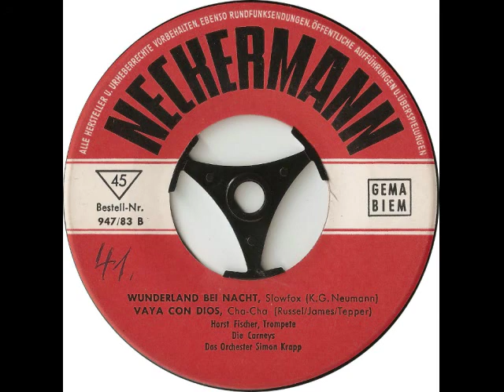Heinz Kitschenberg und Begleitorchester - Wheels (1961)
Schlagerwünsche

Seite 1:

Heinz Kitschenberg und Begleitorchester - Wheels
(Original: String-A-Longs / Billy Vaughn)
(Norman Petty, Jimmy Torres, Richard Stephens)

Glen Wayne und seine Solisten - Blueberry Hill
(Original: Sammy Kaye / Fats Domino)
(Vincent Rose, Al Lewis, Larry Stock, Günter Loose, Werner Cypris)

Seite 2:

Horst Fischer - Wunderland bei Nacht (Wonderland By Night)
(Original: Bert Kaempfert)
(Klaus-Günter Neumann)

Die Carneys, das Orchester Simon Krapp - Vaya von dios
(Original: Anita O'Day)
(Larry Russell, Inez James, Buddy Pepper)

Neckermann 947/83
(P) 1961